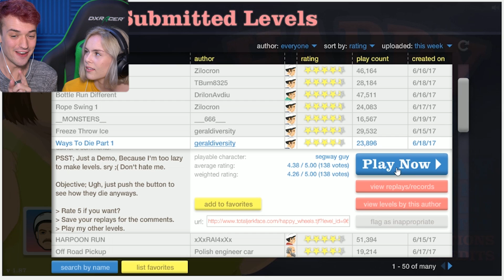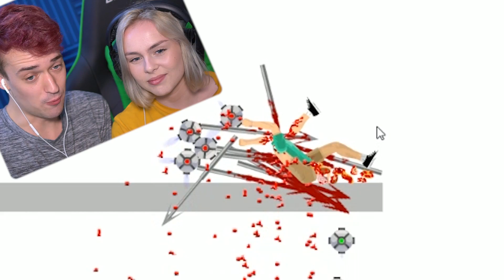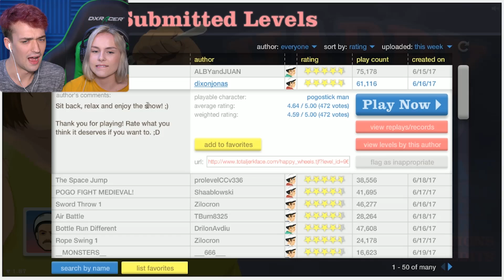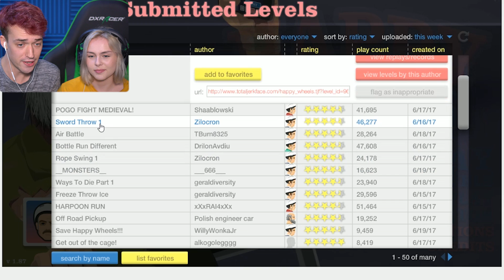HER FIRST TIME PLAYING HAPPY WHEELS!!